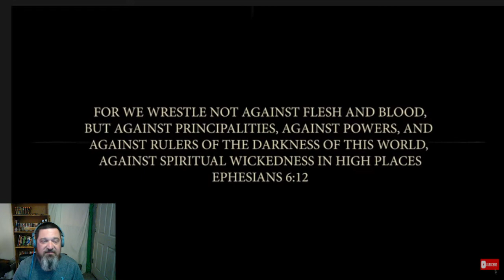ASAP Preach Rare Of Breed Nicky Gracious WAR READY Reaction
Hey Crew, I think they're ready

or buying me some coffee here